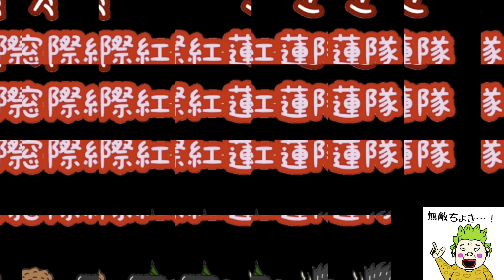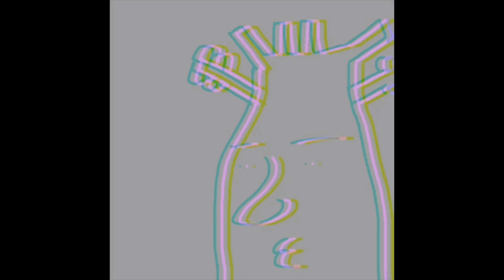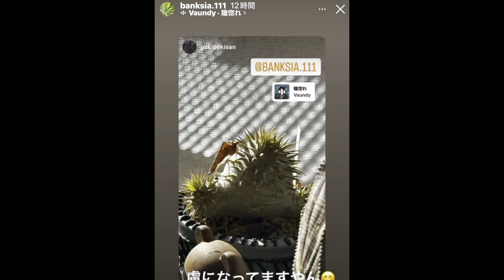パキポキさんのぼやき300509